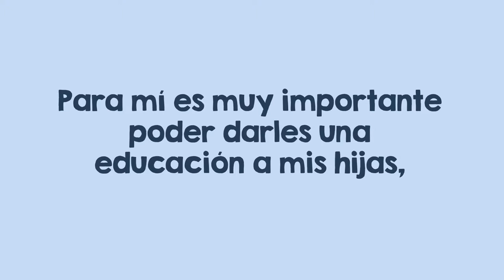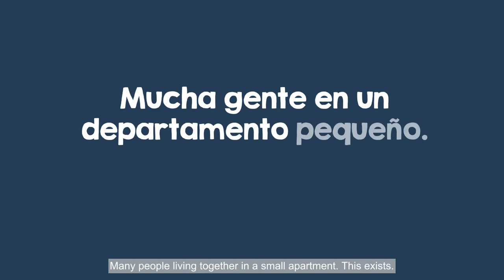Carlos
Carlos nos cuenta cómo es vivir sin estatus regular y sobre los desafíos que enfrenta para disfrutar sus derechos humanos. Todos tenemos derechos.